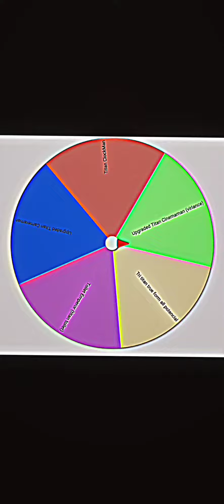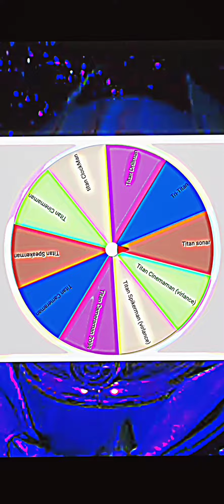titan tournament 13 Special 20k .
thanks for the suport